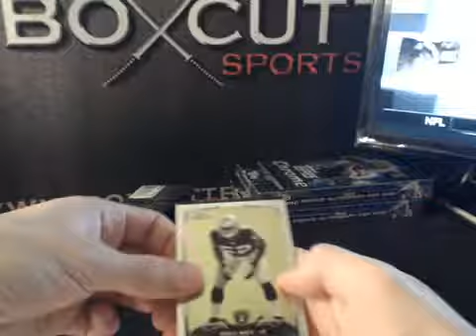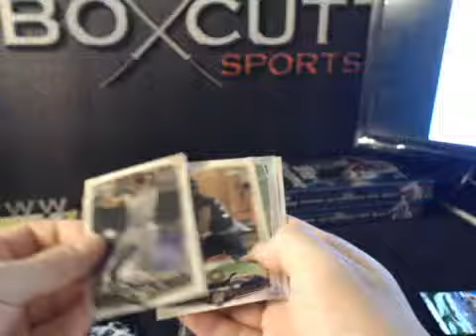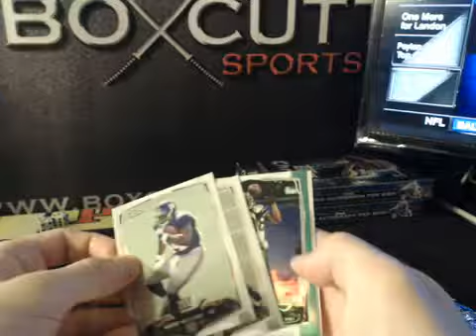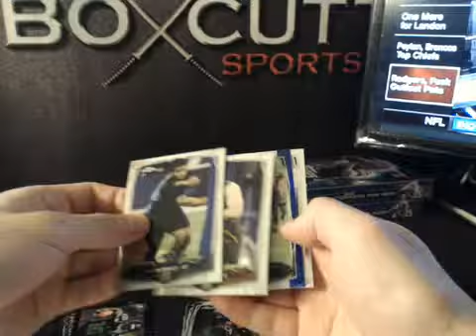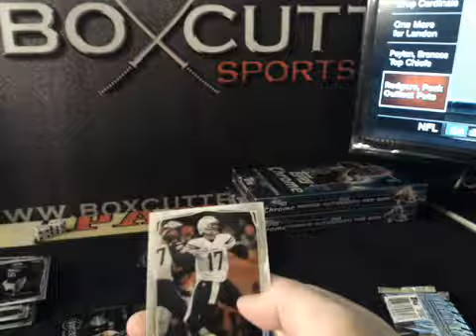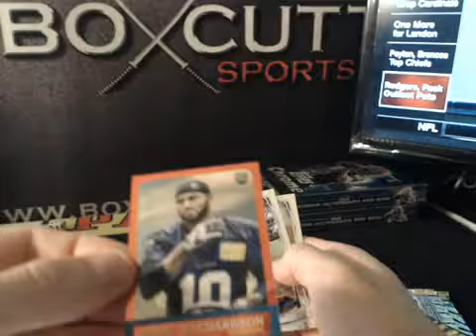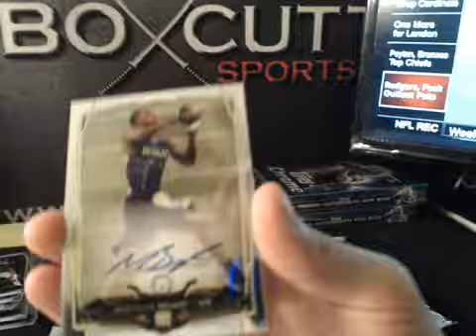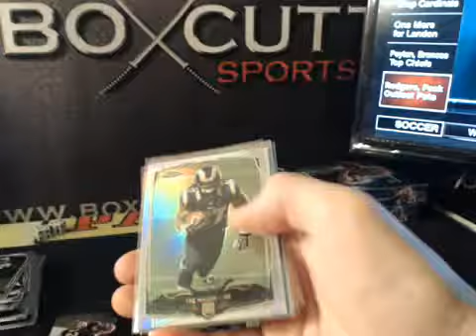2014 Topps Chrome Football Personal Box Break for LeoInc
Thanks Leo!!!